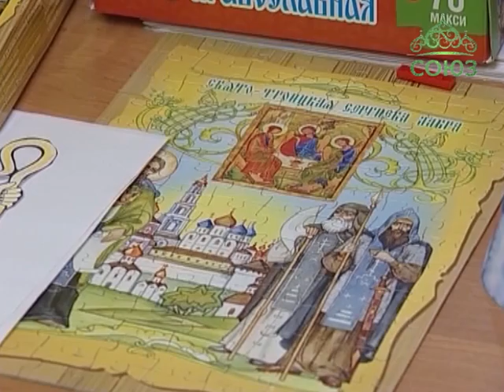Храм святителя Николая Чудотворца в г. Никольском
Маленький и уютный городок Никольское Ленинградской области посетил правящий архиерей Гатчинской епархии епископ Митрофан. Владыка совершил всенощное бдение в храме святителя Николая Чудотворца – в храме с необычной судьбой.